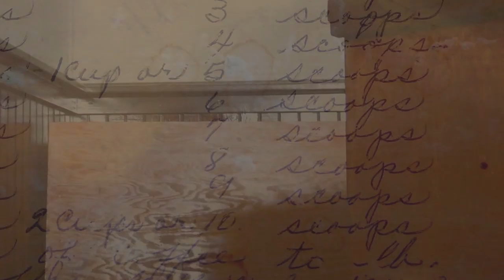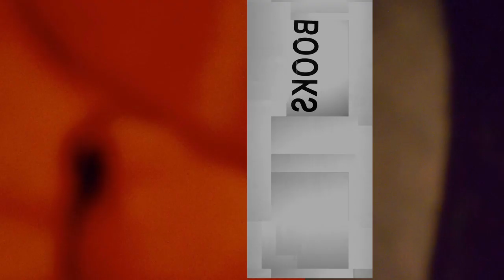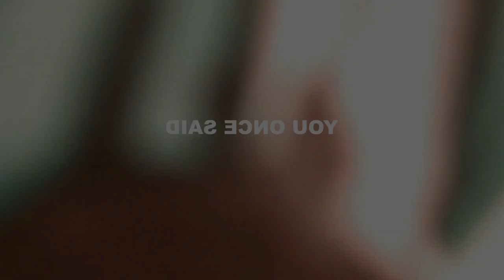Artistically Speaking: Being Creative after a Stroke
Tom Mackechney was working at one of the largest Ad Agencies in the United States. then he had a stroke. Now Tom uses photography as his creative outlet. For more Artistically Speaking episodes visit panhandlePBS.org/arts.